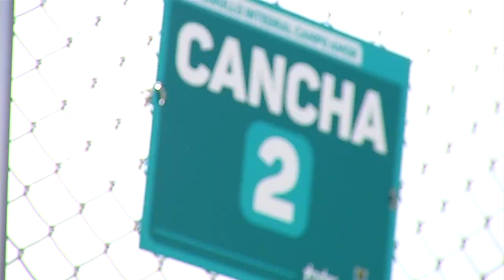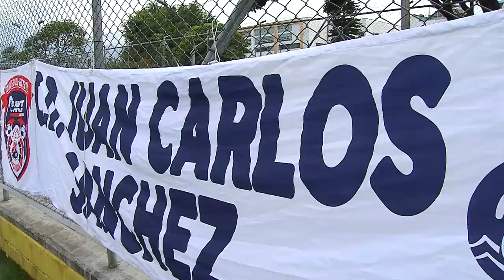Capítulo 10 - Barrio Futbolero: Campo amor [Del barrio a la Cancha 2018] Telemedellín